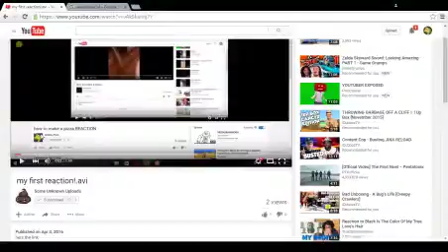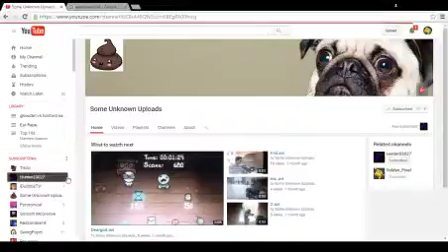HE TOOK IT AGAIN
im going top hang myslef